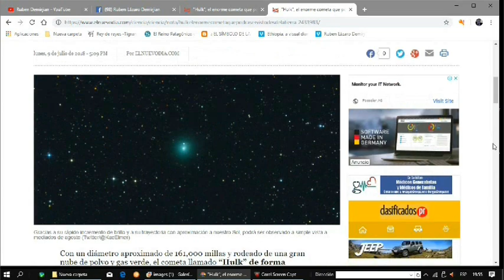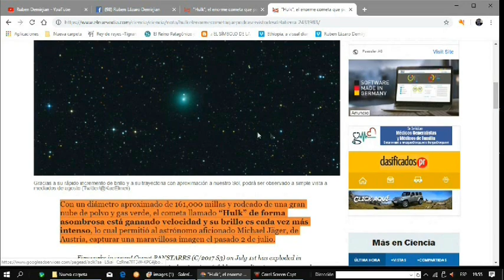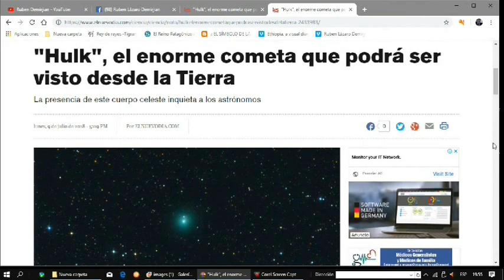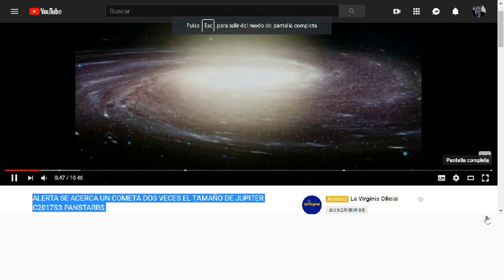PARRAVICINI : COMETA HULK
EL  FAMOSO  COMETA  HULK  Y SU  EJÉRCITO DE ORBES